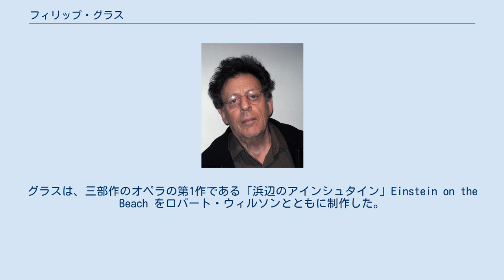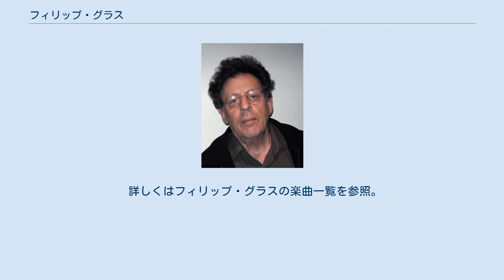フィリップ・グラス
フィリップ・グラス（Philip Glass, 1937年1月31日 - ）は、アメリカ合衆国の作曲家。
その音楽はしばしばミニマル・ミュージックと呼ばれるが、グラス自身はこの呼び名を歓迎していない。
 グラスはメリーランド州ボルチモアのリトアニア系ユダヤ系一家に生まれ、子供の頃からピーボディ音楽院でフルートを習った。
ジュリアード音楽院に進み、そこで鍵盤楽器を主に弾くようになった。
卒業後、フランスでナディア・ブーランジェに師事し、ラヴィ・シャンカールとともに働いた後、グラスは主に宗教的な動機から北インドへ旅行し、そこでチベット難民と出会った。
1972年、グラスは仏教徒となり、ダライ・ラマ14世に面会した。
グラスはチベット問題に強い関心を持ち、チベット難民を強力に支援している。
 アメリカに帰国したグラスは、ニューヨークでタクシー運転手をしながらラヴィ・シャンカールとともに仕事をし、インド音楽の徹底して加算的なリズムに影響を受けた。
このことで彼は以前のミヨーやコープランド風の構成を離れ、附加的なリズムとサミュエル・ベケットの影響を受けた時間構成に基づく簡素で禁欲的な作品を書きはじめた。
ベケットの作品に対してグラスは実験的演劇のための作品を書いている。
伝統的な演奏家と演奏会場に共感を見いださなくなったグラスは、フィリップ・グラス・アンサンブルを結成し、主に画廊で演奏活動を行うようになった。
こうした画廊はミニマル・ミュージックと美術運動であるミニマル・アートが実際に出会う唯一の場所であった。
 グラスの作品は禁欲的な構成から、次第に複雑なものになっていった。
そしてグラス自身の見解ではまったくミニマル・ミュージックとはいえないものになっていった。
こうした傾向は「12部からなる音楽」Music in Twelve Parts で頂点に達した。
グラスは、三部作のオペラの第1作である「浜辺のアインシュタイン」Einstein on the Beach をロバート・ウィルソンとともに制作した。
三部作はマハトマ・ガンジーの前半生とその南アフリカでの経験を描く「サチャグラハ（サティアグラハ）」 (Satyagraha)、アッカド語、タナフのヘブライ語、古代エジプト語および聴衆の言語による力強い歌唱とオーケストラが競演する「アクナーテン」（イクナートン、Akhnaten）へと続いていく。
 演劇作品へのグラスの作曲には、グラスも参加して1970年に結成された演劇集団マブー・マインズのために書いた作品が含まれる。
デヴィッド・ボウイのアルバム『Low』および『Heroes』に収録されたインストルメント作品を自身の Low Symphony および Heroes Symphony でオーケストラ化している。
またエイフェックス・ツインとも共同で仕事をしている。
詩人アレン・ギンズバーグ生誕90周年を記念して行われる『THE POET SPEAKS ギンズバーグへのオマージュ』にてパティ・スミスと共演している。
 また、グラスは多くの映画音楽を書いている。
その中にはゴッドフリー・レシオの実験的なドキュメンタリー映画であるカッツィ三部作『コヤニスカッツィ』Koyaanisqatsi、『ポワカッツィ』Powaqqatsi、『ナコイカッツィ』Naqoyqatsi、エロール・モリスの『時間の短い歴史』 A Short History of Time, (スティーヴン・ホーキングの『ホーキング、宇宙を語る』をもとにしている)、『キャンディマン』 Candyman （クライヴ・バーカー原作）また、マーティン・スコセッシの『クンドゥン』 Kundun 『めぐりあう時間たち』 The Hours がある。
 詳しくはフィリップ・グラスの楽曲一覧を参照。